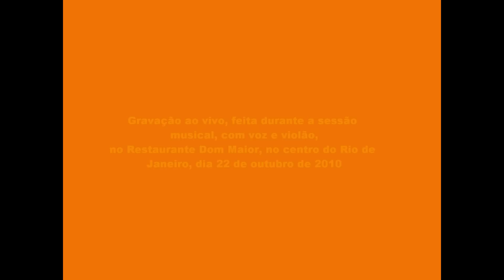Fullgás (Marina Lima / Antônio Cícero), no Rio de Janeiro (RJ), em 22/outubro/2010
Fullgás (Marina Lima / Antônio Cícero), em sessão de música ao vivo, no Restaurante Dom Maior, no centro do Rio de Janeiro, em 22 de outubro de 2010.

Texto Marina Lima e Antônio Cícero (seu irmão), no vinil (LP) Fullgás, lançado em 1984:

""Somos brasileiros e estrangeiros. Somos estrangeiros porque a nossa verdadeira casa e a casa da nossa música não têm paredes, nem teto, nem cerca, nem fronteiras. Não vegetamos nem precisamos de raízes.

Mas nascemos aqui, aqui trabalhamos e escolhemos ser brasileiros. Por quê? Porque este país é a nossa casa. A força dele, como a nossa, não pode vir de nenhuma fonte pura. Fontes puras não existem. O Brasil vem da fusão de todas as águas, de todas as correntes culturais, da miscigenação. Por isso ele realmente mete medo em todos que sofrem de agorafobia.

Como a música é a expressão mais viva da cultura no Brasil, é justamente a ela que os caretas querem impor sua "ordem". E a ordem dos caretas e, e sempre foi, a da fidelidade às tais "raízes" ou "purezas" ou sabemos lá o que...

Já para nós, bom é ser contemporâneo ao mundo. Tomamos partido pelo presente e nele pelo mais full gás e mais fugaz. Se nossa música é política? Nossa música É a nossa política. Queremos descobrir novas possibilidades: não de fazer "arte", mas de viver.

Chega de ideais repressivos, cagando regras, fingindo estar acima do tempo e dizendo por exemplo que devemos ser heterossexuais ou bissexuais ou que devemos ou que não devemos ter ciúmes, ou que temos que gostar da bossa nova ou fazer samba ou ser new wave...

Melhor para nós são a descoberta e a liberação dos desejos e gostos autênticos de cada um.

Nossa música é simples, deliberadamente simples e direta. Por isso mesmo ela é mais difícil para aqueles que se viciaram às velhas fórmulas. Sabemos que somos profundos demais e superficiais demais para essa gente.

Não há CAMINHO REAL para fazer algo que enriqueça o mundo. Por mais que certos setores da "vanguarda" sugiram uma evolução linear da Música, a verdade é que às vezes é do mais "vulgar" que vem o toque mais sutil. E é claro que o novo vem de onde menos se espera. Assim somos nós. Assim é o que fazemos. Simples como fogo".

Fullgás

(Marina Lima e Antônio Cícero)